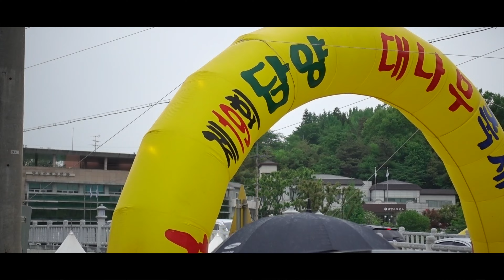Damyang 4K, Metasequoia Road, Bamboo Forest | RX100 Mount for Zhiyun Smooth-C | EVDCV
Been on a tour at Damyang for 2 days with my family.
Visited Bamboo forest, Metasequoia tree road, Sosae-Won. Those are well-known places in Damyang.
I recorded video at each place and chosen usable ones for this movie.
Videos are taken with RX100M5 at 4K 30fps,
on the Zhiyun Smooth-C gimbal modified to mount RX100M5.
Aerial videos are taken with Phantom 3 Standard at FHD 30fps.

담양에 1박 2일로 가족여행을 다녀왔습니다.
주 관광코스인 죽녹원, 메타세콰이어 길, 소쇄원을 가서 가족과 노니는 동안 영상을 기록하였습니다.
이번에는 다음을 염두에 두고 영상을 만들어 보았습니다.

- 첫 10초를 인상적으로
- 화면에 주제를 가능한 한 가득 채워서
- 화면마다 대비와 유사성을 주제로

만드는 방법도 바꾸어 보고, 영상 남길 때 여러모로 노력해보고 있습니다.
재미있게 보아 주세요. 감사합니다.